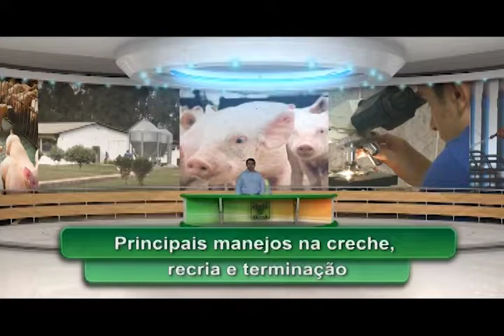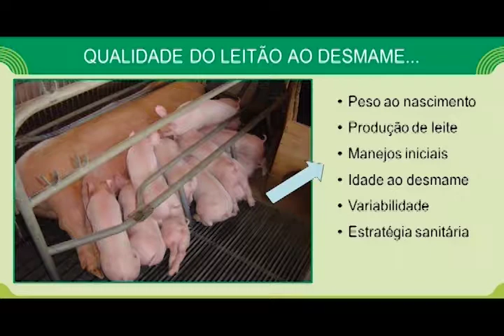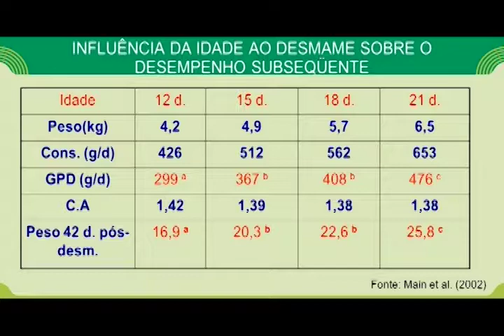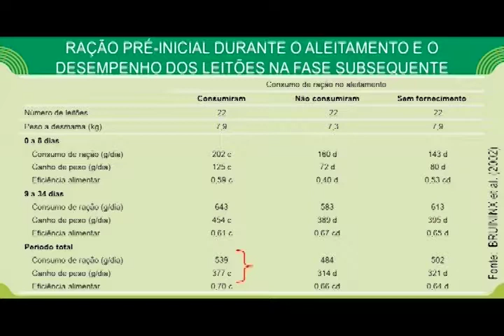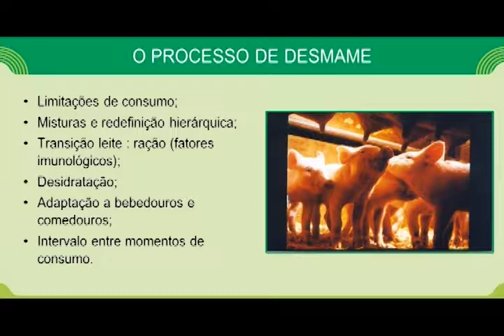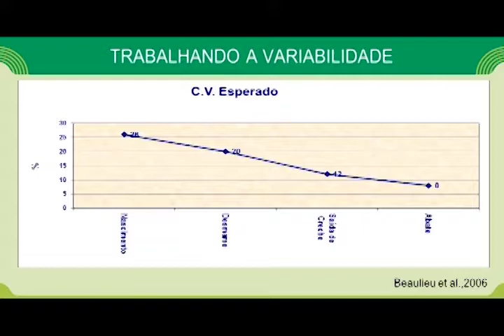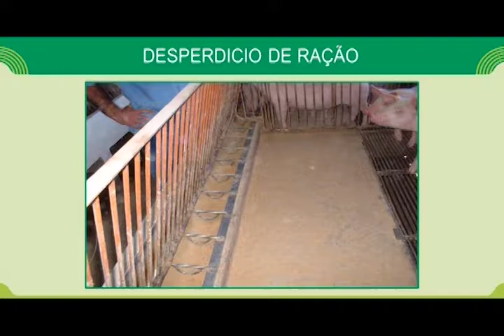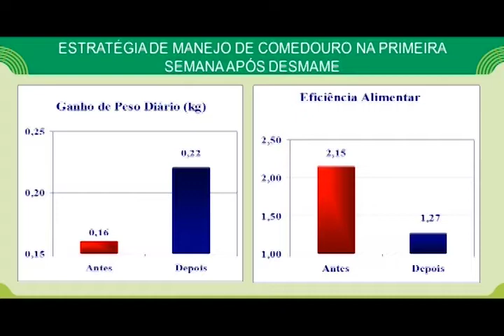CAPACITAÇÃO TECNOLÓGICA – Suinocultura / Bruno Carraro (Aula 92)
Sai à gordura e entra uma quantidade maior de carne. Saiba como conseguir esse resultado na nossa Capacitação Tecnológica em suinocultura.